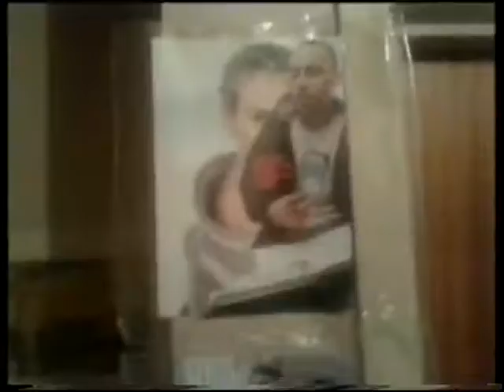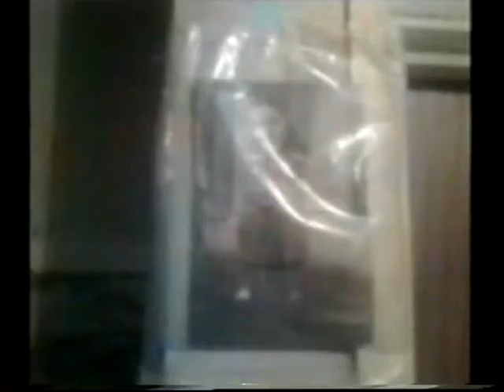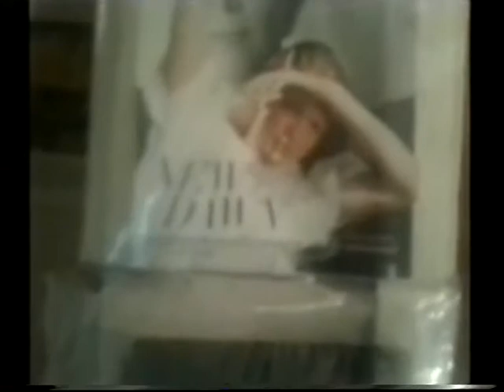FACE 2000 JABROCKSOUL REMIX VIDEO MIXES JAY Z LIFE STORY